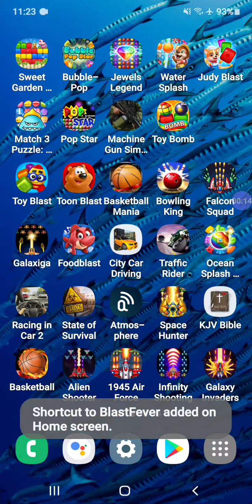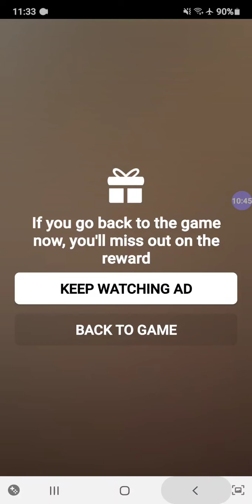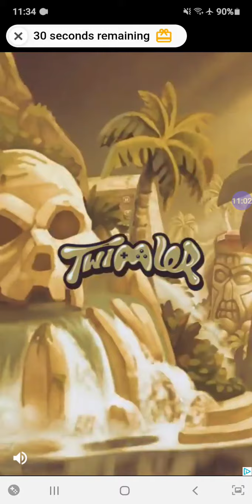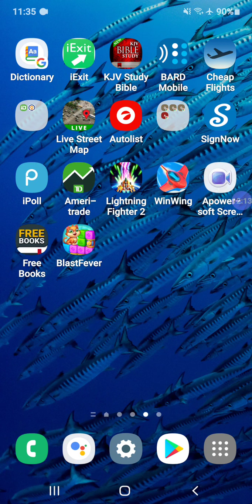Space shooter game play part